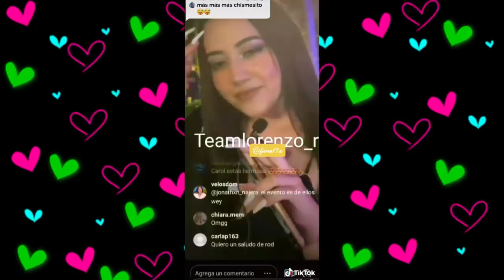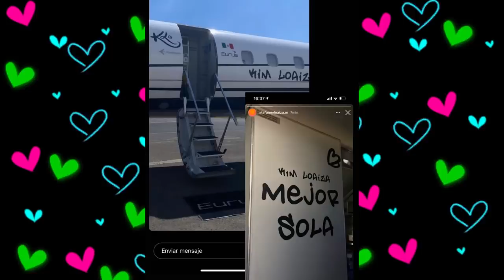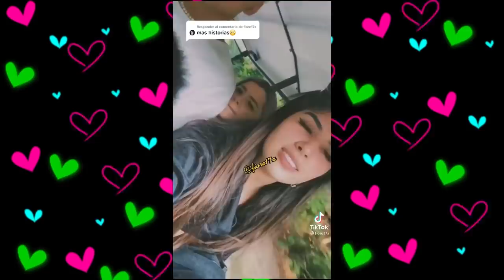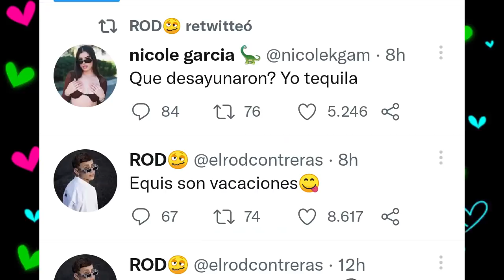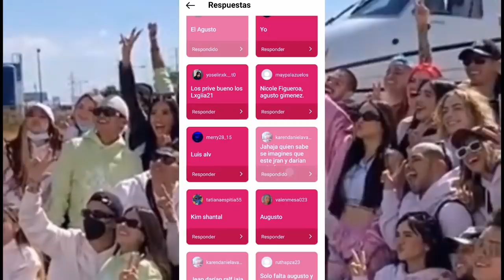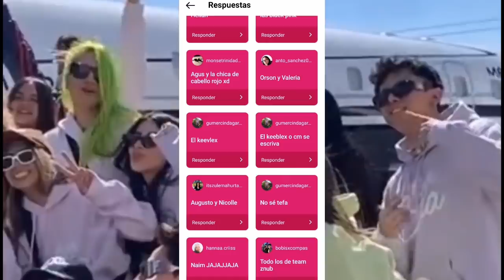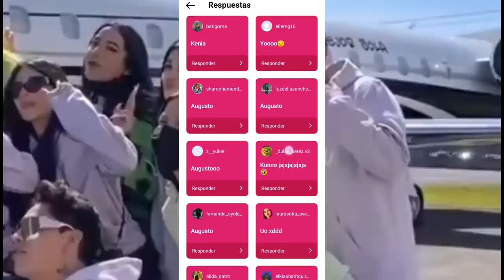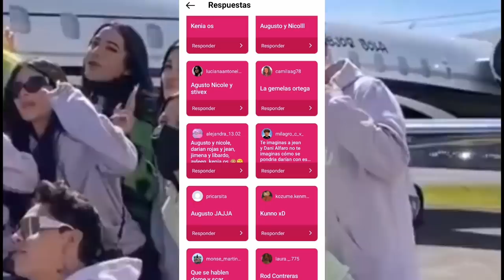CHISMESUMO#189 LOS TIKTOKERS FAMOSOS Y POLÉMICOS JUNTOS EN EL KIMFEST